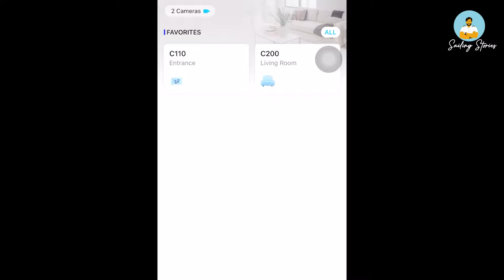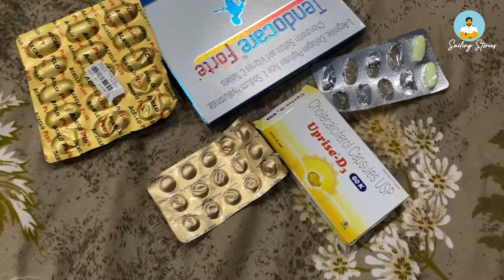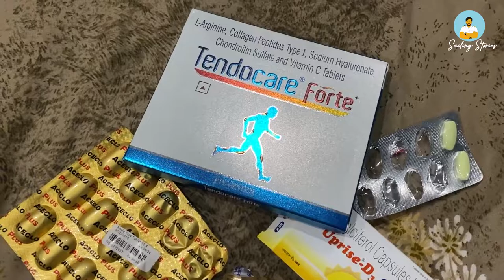Installing CCTV cameras inside and outside the house || Vlog # 140